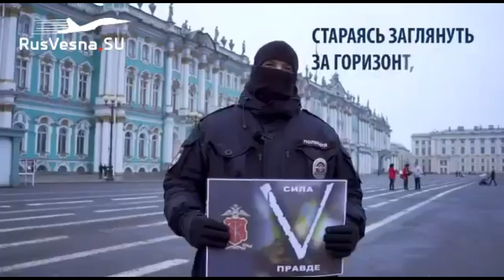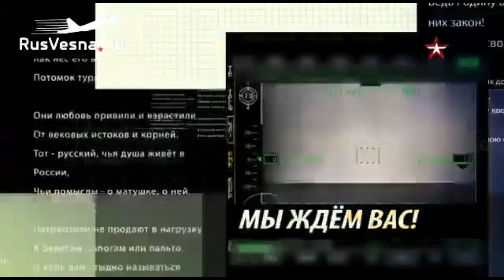Русские не сдаются! — полиция с бойцами Армии России на Украине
ПОЛИС – онлайн-сервис страхования с опытом работы более 12 лет. Агрегатор страховок «ПОЛИС» является официальным представителем самых крупных и надежных страховых компаний страны.

В редакцию «Русской Весны» прислали красивый клип в поддержку наших бойцов.

Сотрудники Главного управления МВД России по Санкт-Петербургу сняли видеоролик в поддержку Армии России.

Вся страна включается в поддержку наших бойцов, участвующих в освобождении Донбасса и спецоперации на Украине.